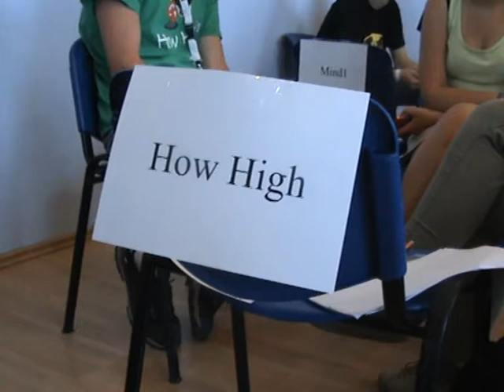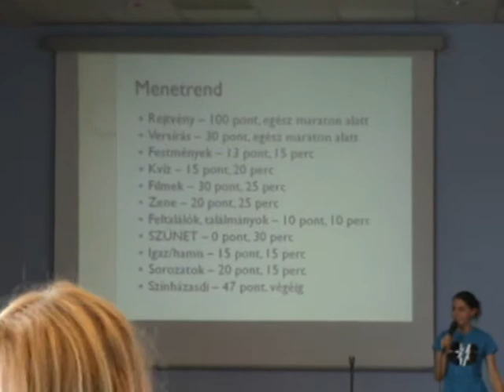"Telefont ne használjatok, ne csaljatok" - Kultúrvetélkedő zajlik a KMDSZ Diáknapokon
Kultúrvetélkedő zajlik a Kolozsvári Magyar Diákszövetség (KMDSZ) által szervezett 19-ik Diáknapokon a Kolozsvári Diákművelődési Ház (Studház) Európa-termében.